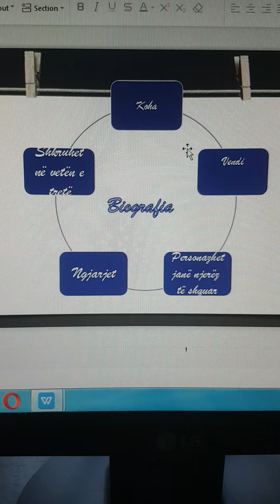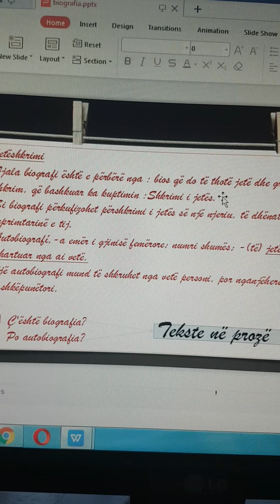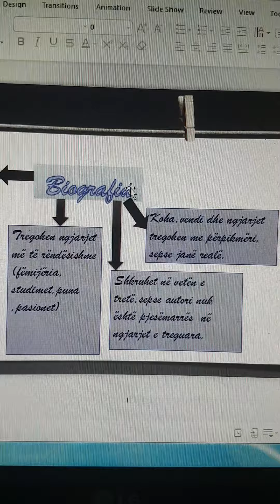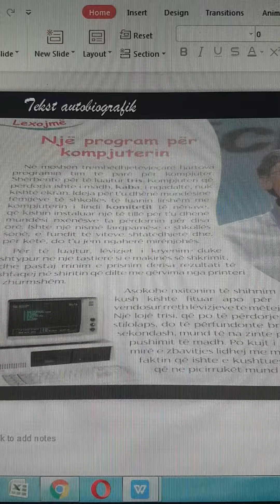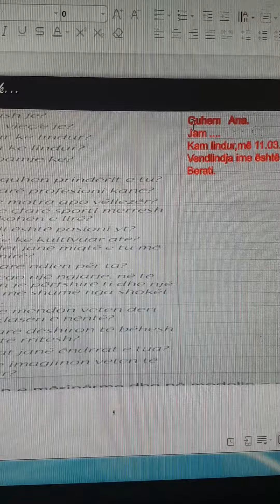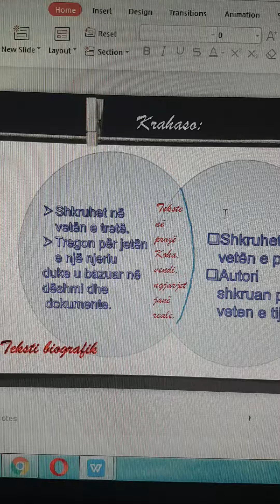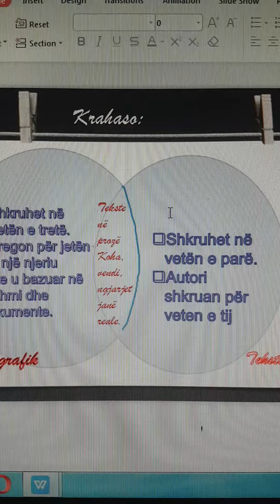Gjuhë shqipe 4 Teksti biografik dhe autobiografik